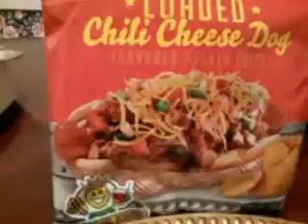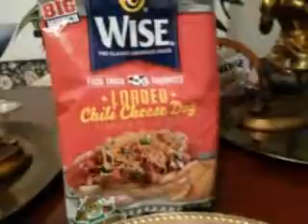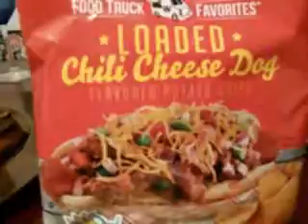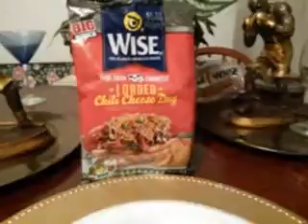Wise chill cheese chips review 5 out of a 5